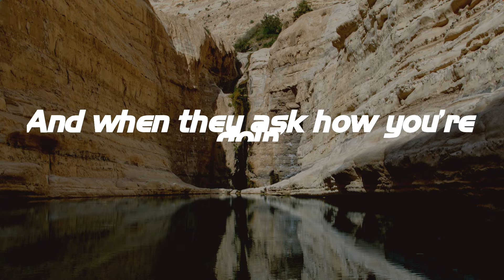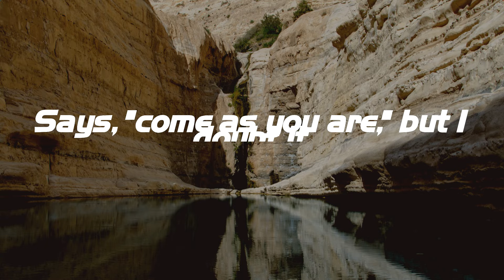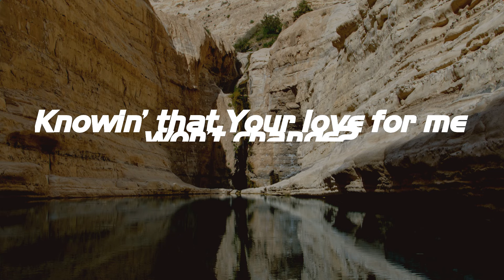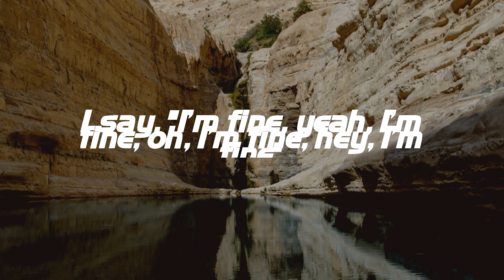Truth Be Told - Matthew West (Lyrics)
Truth Be Told - Matthew West